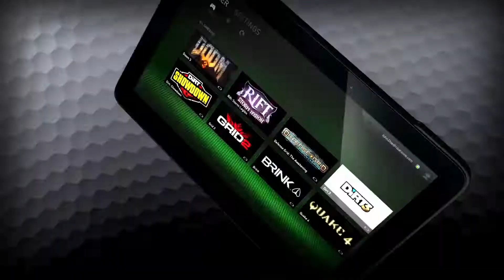Razer Edge Pro Hands-on Promo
Razer Edge Pro specs explained in this quick hands-on.